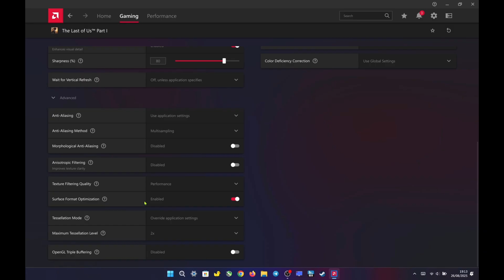LEGION GO: Best Visuals Yet? AMD Radeon Image Sharpening + FSR 3.1.5 Test in 4 Games!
Please note that the performance test results provided are indicative and may vary based on individual hardware configurations, software settings, and environmental factors. The results should be considered as a general guideline rather than definitive performance expectations.

This Video And Channel Are For ENTERTAINMENT and EDUCATIONAL Purposes Only.

Graphic Drivers & BIOS updates to the latest version